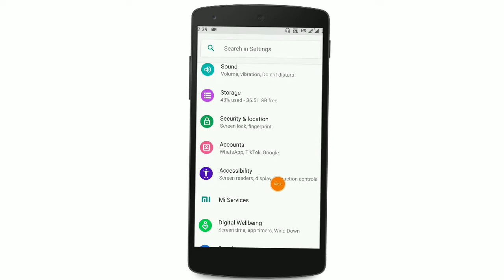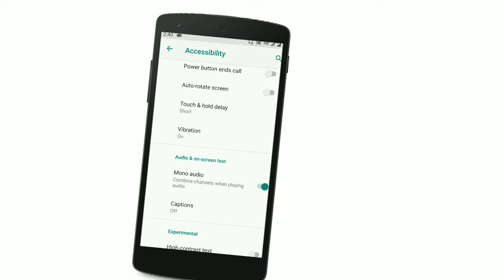Head Phone এর গোপন ম্যাজিক দেখলেই নিতে চাইবেন । HeadPhone Secret Unknown Setting.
HeadPhone এর গোপন ম্যাজিক দেখলেই নিতে চাইবেন । HeadPhone Secret Unknown Setting.

Ajker video ti ta ami apnader ke dakhabo head phone er secret magic jeta dekhlei apni chomke jaben.Ai setting dekhlei apni chomke jaben ekdom secret magic.HeadPhone Secret magic unknown.

  At first click setting and click accessibility then click mono audio and then click ok.